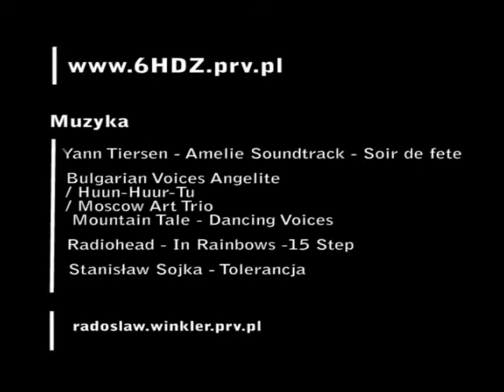50 lat 6 HDŻ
Slideshow przygotowany na okazje obchodów 50-lecia 6 Harcerskiej Drużyny Zeglarskiej w Rybniku.